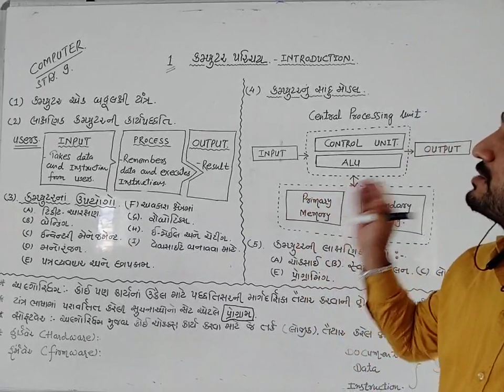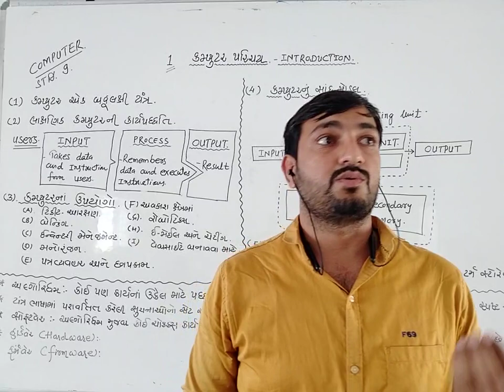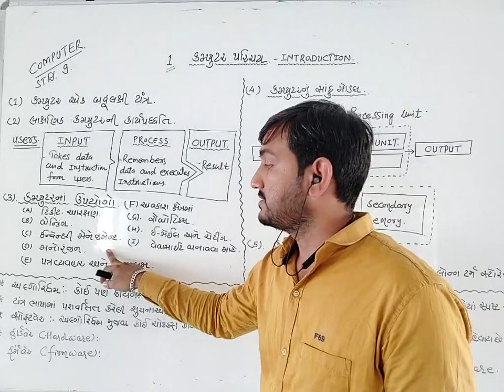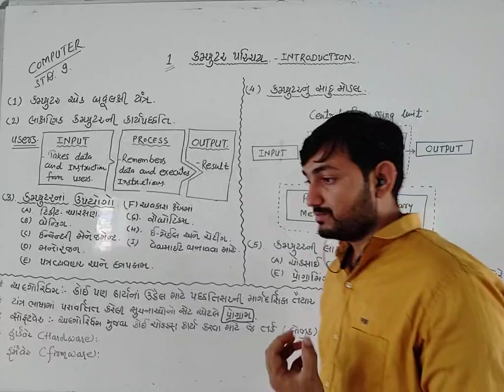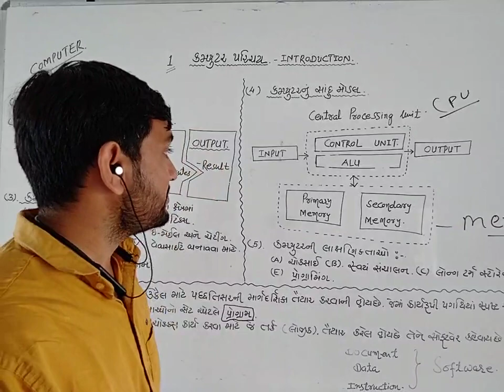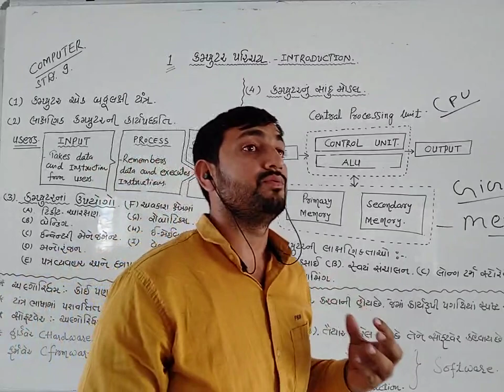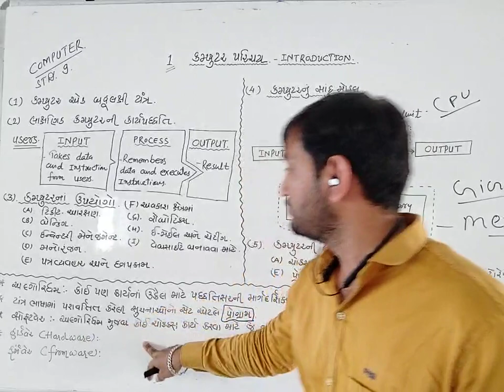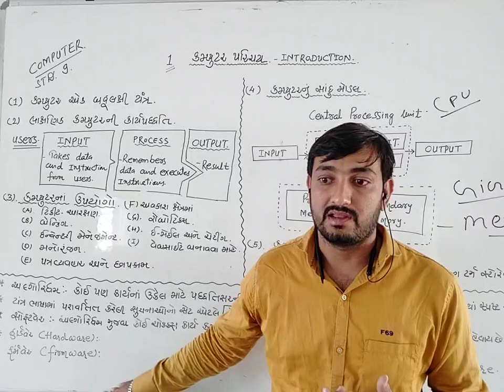STD-9| SUB-COMPUTER| CHAP-1| BY RAHUL THAKKAR